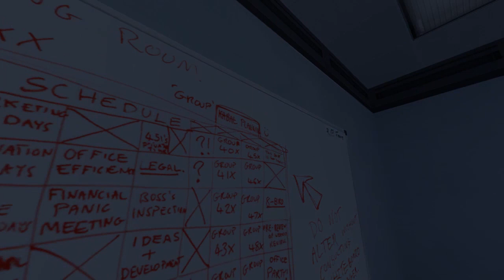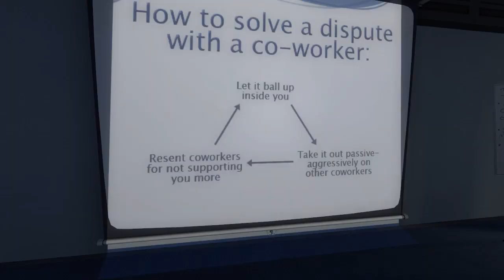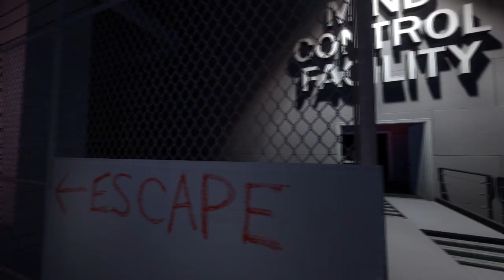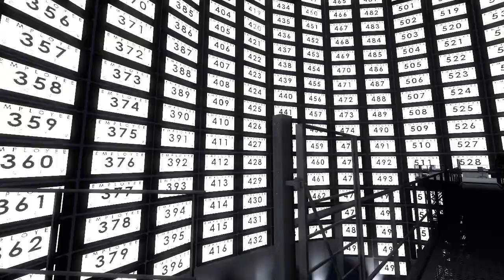Marcus spelar The Stanley Parable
Minns ni den där gamla modden jag körde igenom för nästan ett och ett halvt år sedan? Det blev ett komplett spel av det! Jag rekommenderar er allesammans att med en gång stänga ner den här videon, köp spelet och spela det själva! Har du redan gjort det? Bra, tryck play!

Läs mer om The Stanley Parable!